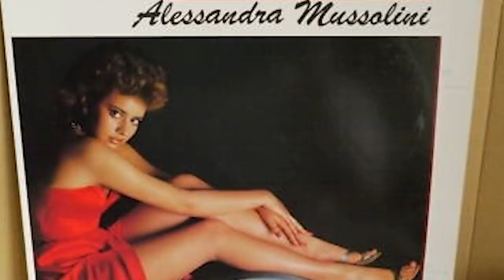10 famosi discendenti di personaggi storici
Ma benritrovati, sapete una cosa? ognuno di noi potrebbe essere il discendente di qualche famoso personaggio storico vissuto anni fa e non saperlo...ovviamente con la sfiga che ho io potrei
al massimo essere il discendente di netturbino giapponese deli anni 90 ma chi lo sa voi forse cercando a fondo riuscirete a trovare qualcosa di incredibile nell'albero genialogico della
vostra famiglia...oggi andremo proprio a vedere i discendenti quindi parenti di sangue di alcune famosissime persone vissute anni fa...chissà forse li conoscete...se siete seduti sdraiati
o una mezza via cominciamo il video!!!

Questo invece è il mouse che uso:

Le cuffie gaming a basso prezzo che uso, ma che vanno da dio: